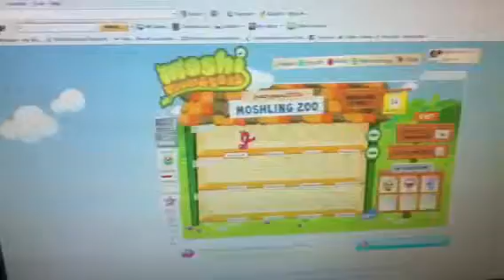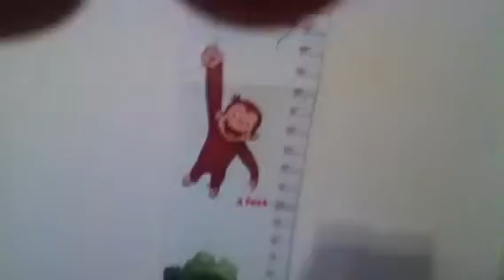Kalinas pet on moshi monsters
Made by kaelyn Albert